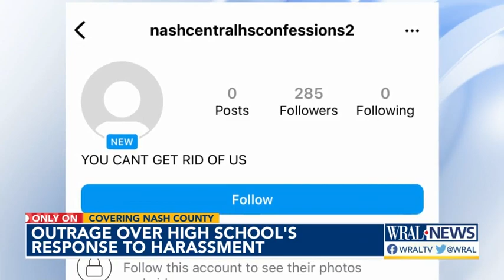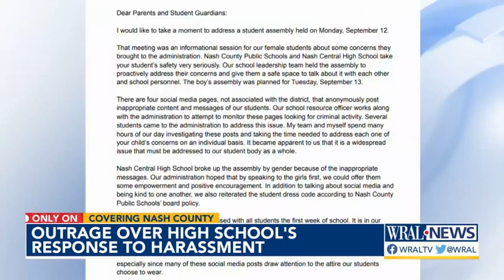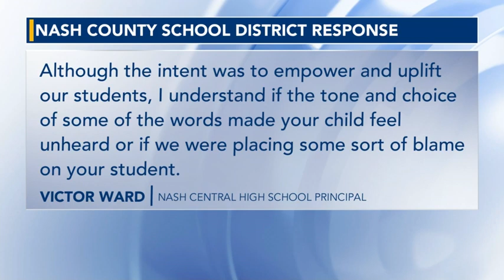'Rape Culture' in schools; Nash High School administrators blame girls for dressing inappropriately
High school girls at Nash County Central say they are being harassed online through anonymous social media accounts. In response, the high school held a girls-only assembly blaming the girls for the way they dress and discouraging them from reporting the sexual harassment, according to audio clips obtained by WRAL News.

Parents are fuming after this meeting, saying that the school's administration is blaming girls for the boys' behavior, putting their safety at risk. They told WRAL News they're taking their concerns to the North Carolina State Board of Education.

Nash County Central Principal Victor Ward said the school was trying to be positive and encouraging during Monday's assembly.

But audio of the assembly obtained by WRAL News paints a different picture.